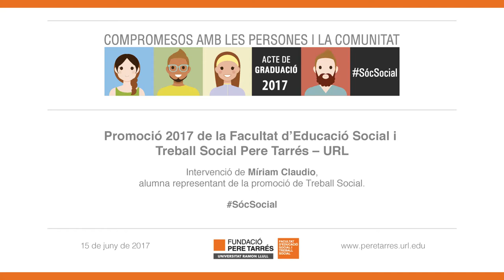Discurs Míriam Claudio, graduada en Treball Social promoció 2017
Discurs de Míriam Claudio, graduada en Treball Social per la Facultat d'Educació Social i Treball Social Pere Tarrés - URL.